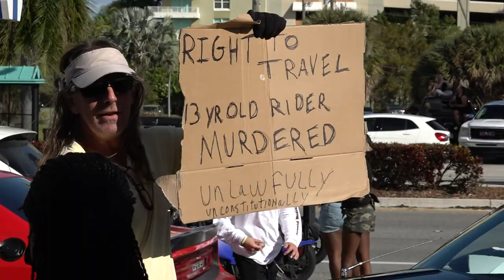TV Cameraman Televison News ENG Freelance Florida Video Production Company Videography Videographer